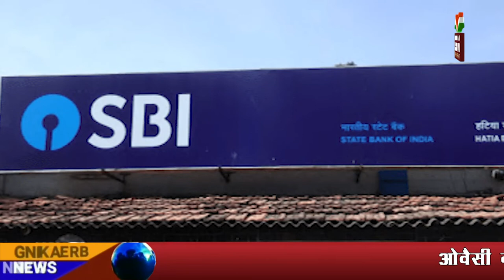भानु कंस्ट्रक्शन के कई ठिकानों पर ईडी का छापा।